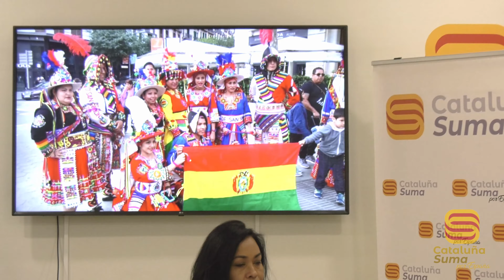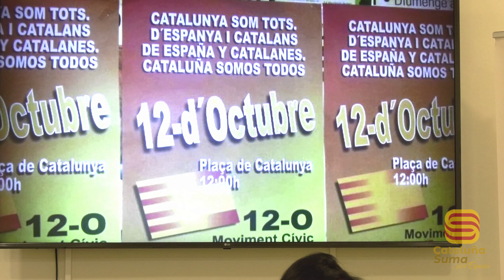4k CataluñaSumaPorEspaña ElOraculo ZuleimaYépes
EL ORÁCULO
Entrevista a Javier Megino, Presidente de Cataluña Suma por España y vicepresidente de Espanya i Catalans.
Presentado por Zuleima Yépes
  Entre vista realizada en la nueva sede de Cataluña Suma.
  Barcelona 22 de enero del 2021.